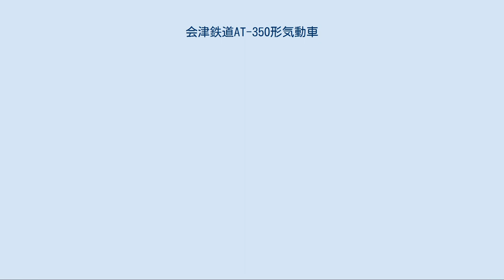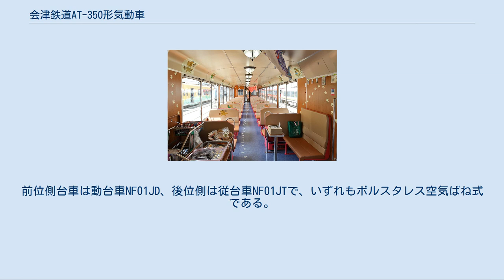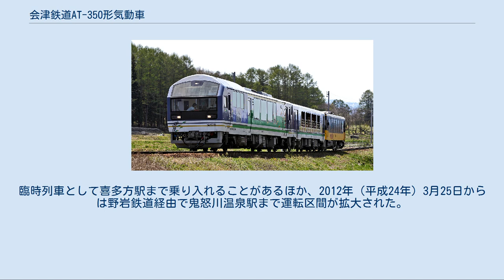会津鉄道AT-350形気動車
会津鉄道AT-350形気動車 （あいづてつどうAT-350がたきどうしゃ）は、2009年（平成21年）に1両が製造された会津鉄道の観光用気動車である。
日本初の自走式トロッコ車両であるAT-300形を置き換え、通常は会津鉄道会津田島駅 - JR東日本磐越西線会津若松駅間で運用される。
磐越西線喜多方駅や、野岩鉄道を経由して東武鉄道鬼怒川線鬼怒川温泉駅まで乗り入れることもある。
 会津鉄道では、JR東日本から購入したキハ30形気動車を改造したAT-300形自走式トロッコ車両を1999年（平成11年）に導入し、お座敷気動車（AT-103）、展望気動車（AT-401）と編成を組んで運用してきたが、改造元であるキハ30 18は1964年（昭和39年）製で、製造から45年が経過、老朽化が進行したため、新製車両で置き換えることになった。
2代目となる自走式トロッコ車両は2009年（平成21年）12月に新潟トランシスで製造されたが、同時期に製造されたAT-600形・650形・AT-700形・AT-750形がカミンズ製エンジン搭載、電気指令式ブレーキを採用した一方、AT-350形は新潟原動機製エンジンを搭載、AT-103、AT-401と連結して運用されるためDA1A自動空気ブレーキを採用している。
会津若松駅 – 会津田島間の運用が基本だが、2012年（平成24年）3月からは野岩鉄道を経由して東武鉄道鬼怒川線鬼怒川温泉駅まで乗り入れている。
 AT-350形の車内 乗務員室は左隅式、正面に貫通扉が設けられた。
単独での運行がないため、片運転台となったが、後位側の運転台に相当する部分は車内販売用のスペースとされた。
客用扉は幅950 mmのものが運転室直後に1か所、反対側の小窓一枚を挟んだ車端にもう1か所、乗務員扉は運転席側にのみ設けられたが、運転台のない側の車端にも連結面向かって左側に乗務員扉が設けられている。
扉間には2連のもの2組、3連のもの2組の取り外し式の窓が設けられたが、戸袋部に窓はない。
車体外部は連結して運転されるAT-401と連続性をもたせた塗装とされた。
 車内はテーブル付4人掛ボックスシート13組が設けられ、運転台がない側には線路方向を向いた2人掛けの座席1組も設けられた。
扉付近には2人掛ロングシートが3脚設けられ、運転台直後の正面向かって右側には車椅子スペースがある。
座席の背もたれには沿線に生息する動物のイラストが描かれ、天井には芦ノ牧温泉駅の名誉駅長だったネコ「ばす」のイラストが足跡とともに蓄光シートで貼られている。
車内には郵便ポストが置かれ、ここに投函された郵便物には「ばす」があしらわれた特製の消印が押される。
 エンジンは、 新潟原動機製直列横形6気筒DMF13HZディーゼルエンジン（定格出力243 kW / 2,000 rpm）を1基搭載、動力はTACN-22-1628液体変速機（変速1段、直結2段）を介して台車に伝達される。
前位側台車は動台車NF01JD、後位側は従台車NF01JTで、いずれもボルスタレス空気ばね式である。
制動装置はAT-103、AT-401との併結運転のためDA1A自動空気ブレーキとなった。
保安装置としてATS-SNを装備していたが、鬼怒川温泉駅までの乗り入れに備え、2012年（平成24年）3月に、東武鉄道用列車無線、東武用ATS(ATS-TSP)が搭載されている。
夏季は窓を取り外して運転されるため、冷房装置は搭載されていない。
 「お座トロ展望列車」 AT-301に代わって、2010年（平成22年）2月6日から会津若松駅 - 会津田島駅間のお座トロ展望列車「会津浪漫号」として運用を開始した。
4月下旬から11月上旬の土休日は1日3本が、2月の土休日は1日2本が運転されるほか、貸し切り列車などで運転されることもある。
臨時列車として喜多方駅まで乗り入れることがあるほか、2012年（平成24年）3月25日からは野岩鉄道経由で鬼怒川温泉駅まで運転区間が拡大された。